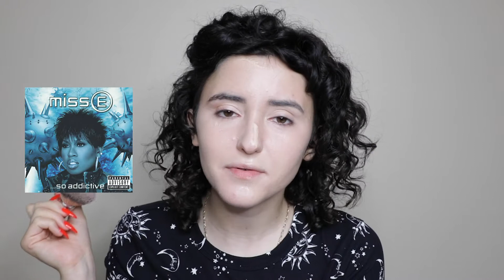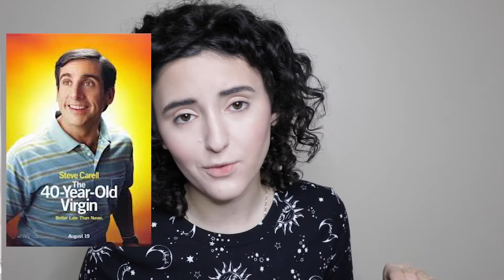Recreating Missy Elliots Get Your Freak ON! | Music Video Makeup Monday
Hello hello everyone and welcome to another Music Video Makeup Monday! Today we take a dive into one of Missy Elliots ICONIC looks, Get your Freak on! We chat about the song, its creation and Inso and go over how to actually get the look. Hope y'all enjoy!

-Nikki

PRODUCTS
SKIN:
-Fenty Beauty Hydration Foundation
-Wet N Wild Duo Contour Stick
-RCMA Translucent Powder
-Makeup Forever Contour Powder
-Morphe Blush from 9 color Palette

EYES:
-NYX Eyeshadow Primer
-KKW Crystalized Palette in Colors: Cashmere Lustre, New Moon, Liquid Platinum and and Lava stone
-Covergirl Lash Blast Volume Mascara

LIPS:
NYX Lip Liner in the color
Haus Labs Le Riot Lipgloss in the color Corset